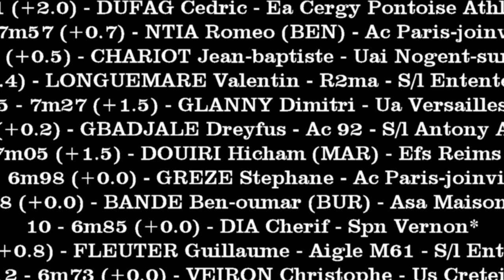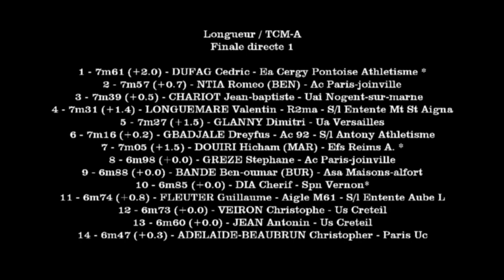SAUT EN LONGUEUR TCM - FD1 Meeting de Nogent sur Marne, 17 Juin 2017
SAUT EN LONGUEUR TCM - FINALE DIRECTE 1
Meeting de Nogent sur Marne
Nogent sur Marne, 17 Juin 2017

Résultats détaillés: